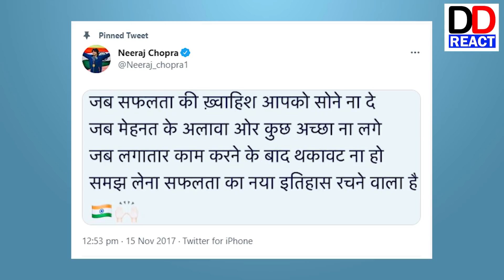नीरज चोपड़ा पर क्या बोले पाकिस्तानी I Pakistani's on Neeraj Chopra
Here we do Reactions, Reviwes and Roasting too.